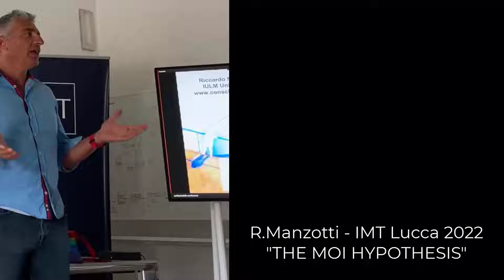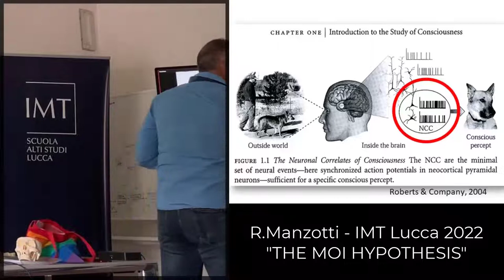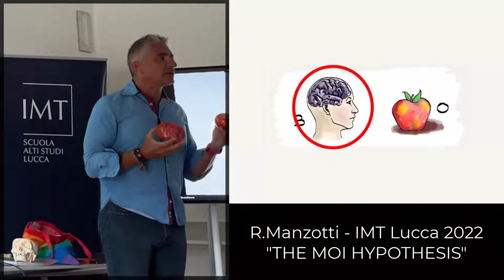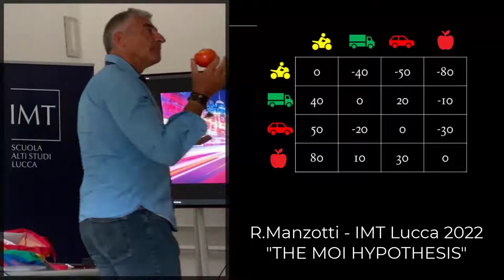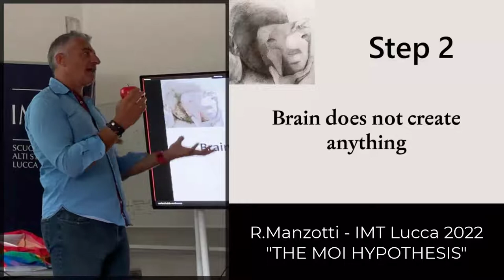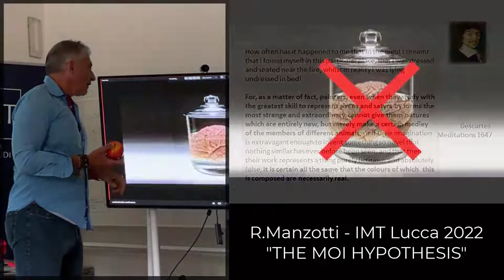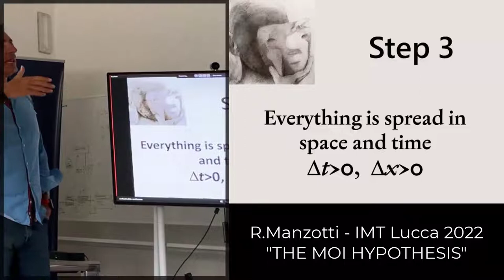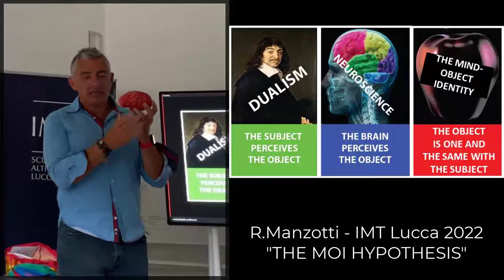Manzotti - The MInd Object Hypothesis - IMT Lucca 2022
What is consciousness? Can we make a radical hypothesis that finds our experience in the physical world?